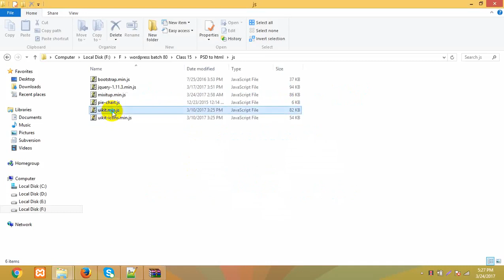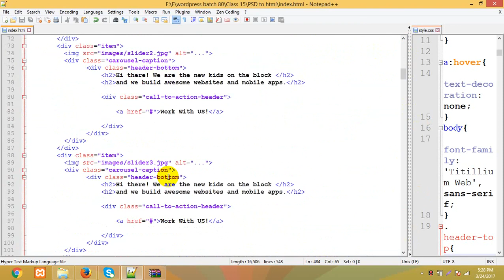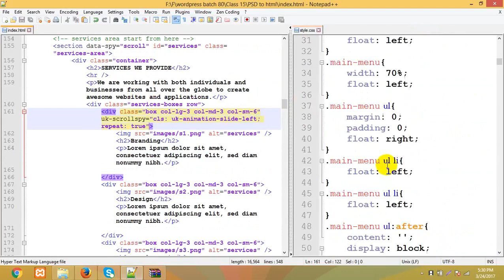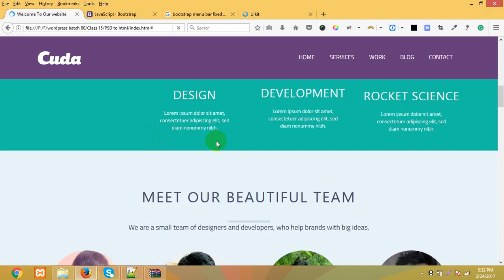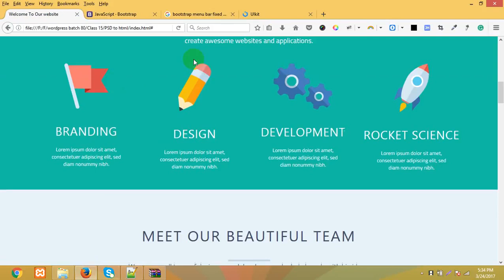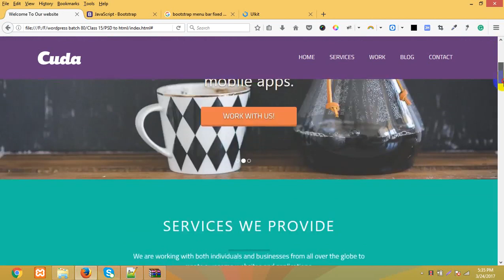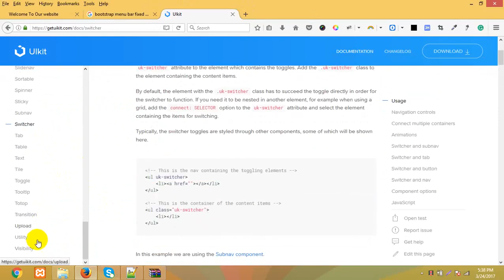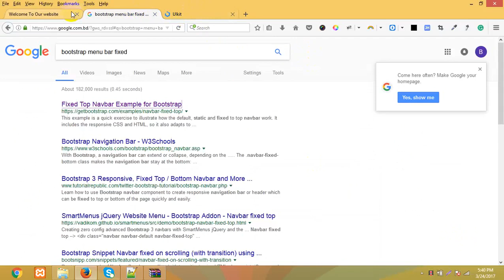Web_Design_&_Development_Bootstrap_Bangla_Full_Course_Part_47.mp4